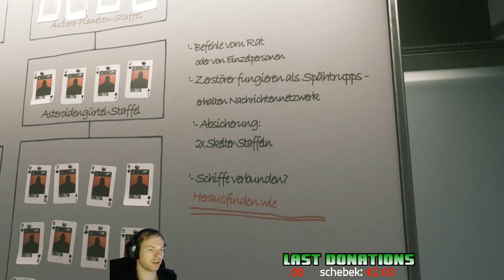Let's Play COD INFINITE WARFARE #7 ✪ Rettet die Ingenieure !